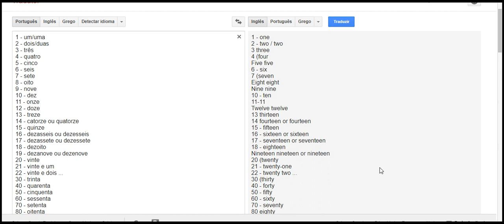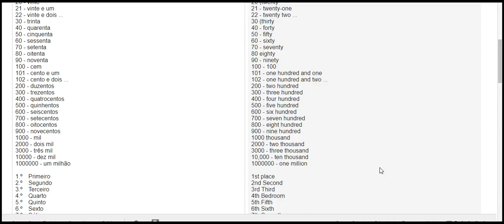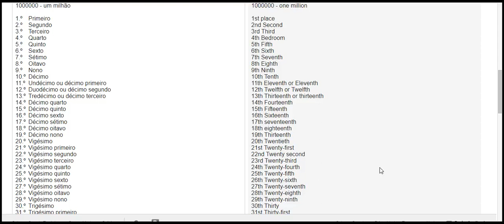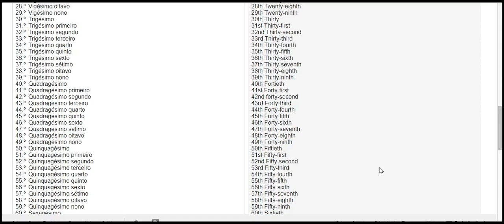55th Fifty fifth